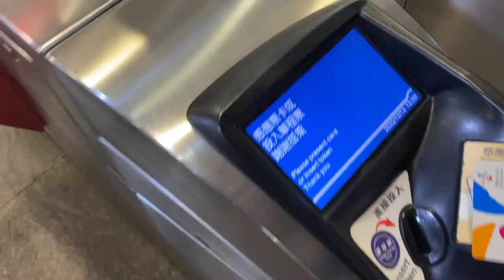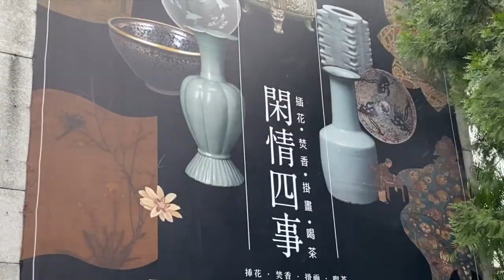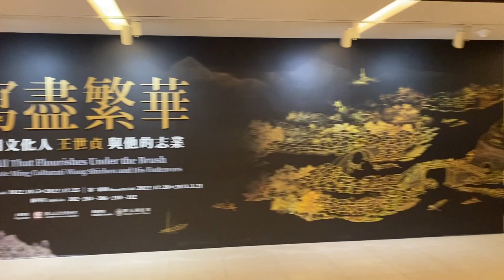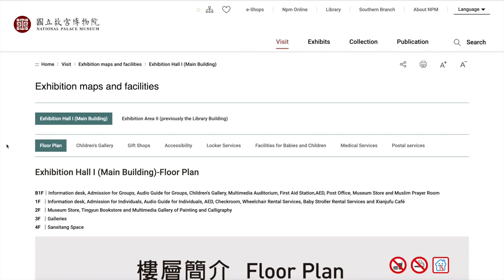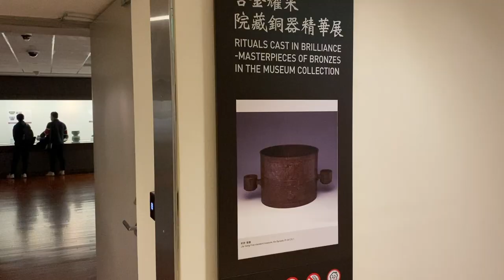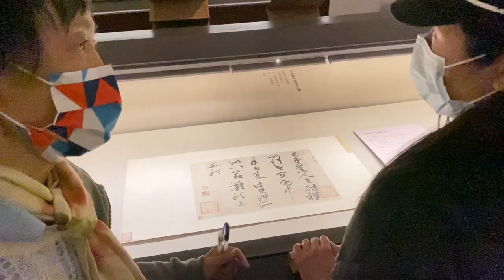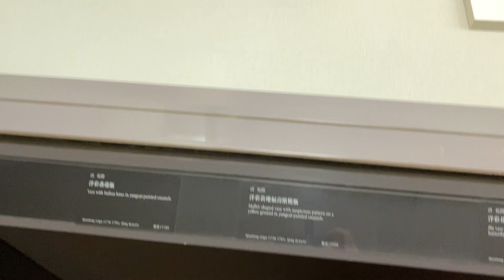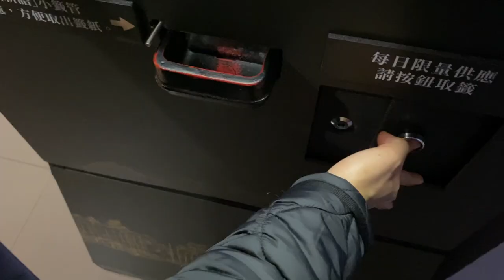3 Reasons Why you should Visit The National Palace Museum in Taipei 🇹🇼Taiwan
Did you know there is a Museum in Taipei Taiwan that houses a collection of almost 700,000 pieces of artefacts and artworks?

In this video I would like to talk about "3 Reasons Why you should Visit The National Palace Museum in Taipei 🇹🇼Taiwan"

🎬 Chapters
0:00 Intro
2:58 The Building
4:43 The Collections
6:32 Artist Inspiration
8:56 My Thoughts

Watch these videos first before going public, Receive Exclusive Content, Merch and More!

Thank you very much for your support its very appreciated. It will allow me more time to keep creating and improving new content and upgrade equipment.

and my own creation!